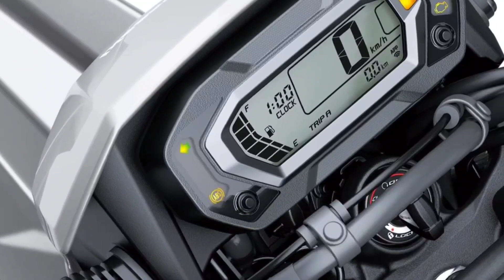All NEW Kawasaki KLX 230sm, 2024